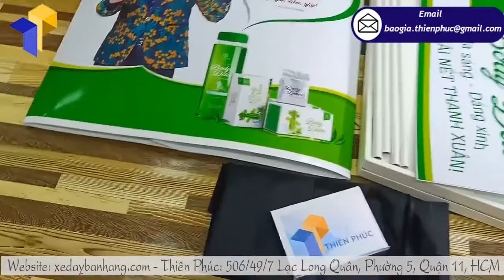Top 3 mẫu booth nhựa quảng cáo mỹ phẩm giá rẻ nhất Sài Gòn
Tên Sản Phẩm: Booth nhựa quảng cáo mỹ phẩm
Quy Cách Kỹ Thuật:
+ Phần quầy 0.78m  x 1.6m
+ Phần tấm logo phía trên là 0.3×0.8m chất liệu decal ngoài trời, cắt sát để cán bồi lên bề mặt bàn và tấm logo
+ Hai cây chống nối với logo và phần quầy bằng thép ống sơn trắng
+ Chất liệu : Toàn bộ sản phẩm được làm bằng nhựa dẻo cao cấp, có ngăn để đồ
+ Bao bì :  Túi vải không dệt có khoá kéo, quai xách
+Trọng  lượng quầy 7Kg , tháo lắp gọn nhẹ tiện dụng
Làm đẹp là vấn đề muôn thuở của phái đẹp. Để tạo ấn tượng giữa đám đông không chỉ cần 1 bộ cánh lung linh mà làn da cũng phải mịn màng và trắng sáng. Chính vì thế những sản phẩm body detox được ra đời không chỉ dành cho phái yếu mà cũng dành cho cả phái mạnh nữa.
Và những nơi như hội chợ triển lãm luôn diễn ra các chương trình quảng cáo sản phẩm, không chỉ để bán hàng mà còn để thương hiệu của mình được nhiều người biết đến. Và 1 trong những hình thức quảng cáo được nhiều doanh nghiệp áp dụng đó chính marketing với chiếc booth nhựa quảng cáo mỹ phẩm.
Nếu bạn thực sự cần 1 sản phẩm booth quảng cáo bằng nhựa vừa chất lượng lại vừa độc đáo, mang nét riêng mà chỉ quầy hàng bạn mới có thì lưu ngay địa chỉ 506/49/7 Lạc Long Quân P5 Q11 – xưởng đóng vật phẩm quảng cáo Thiên Phúc nhé.
Xưởng Thiên Phúc không chỉ được biết đến bởi sự chuyên nghiệp mà còn bởi sự tận tâm, luôn coi của khách hàng là trên hết. Với Thiên Phúc, sự hài lòng của bạn chính là động lực phát triển của chúng tôi.
Bất cứ khi nào cần mua booth-xe lắp ráp thì đừng ngại ngần chi mà không gửi mẫu qua hotline để được báo giá tận tình, khách hàng hỡi!
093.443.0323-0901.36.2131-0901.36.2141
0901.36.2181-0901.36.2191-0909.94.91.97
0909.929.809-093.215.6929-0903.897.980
Thời gian làm việc:
8h–17h30 Thứ2–Thứ7
Seo Admin: Thành